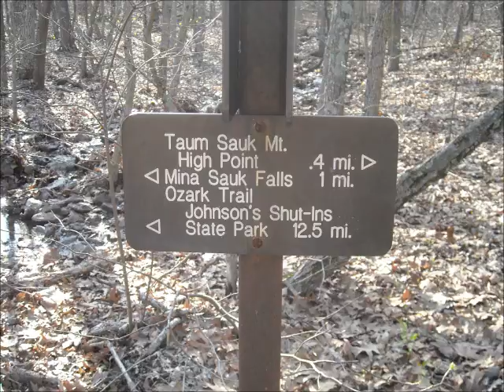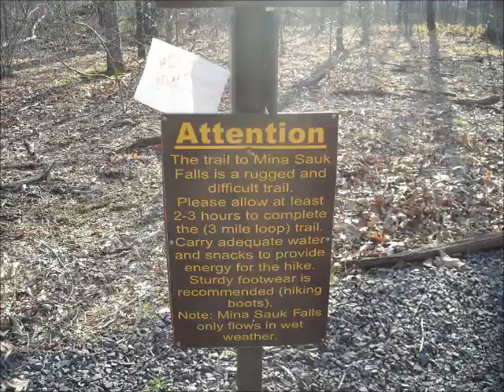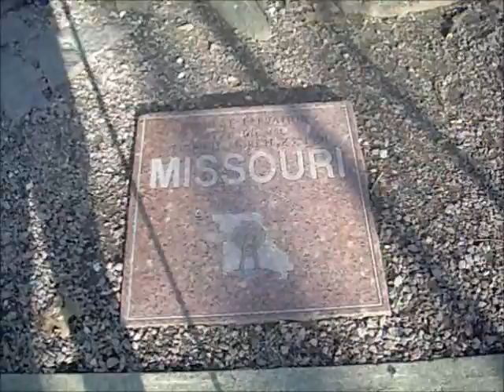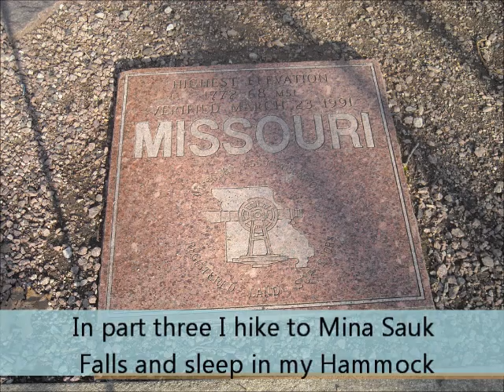Taum Sauk Trail Hammock Trip Part 2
hammock camping on the OT "Ozark Trail" in Missouri